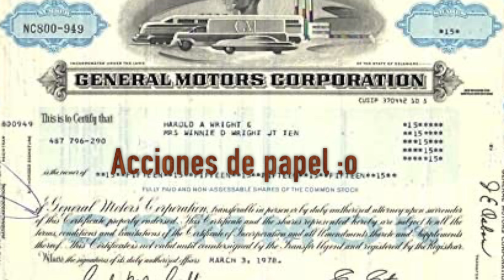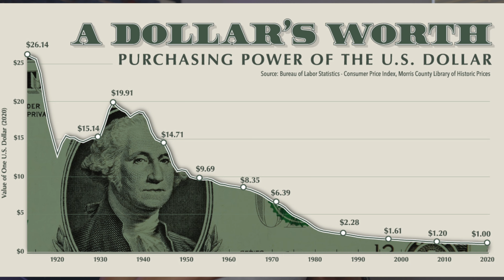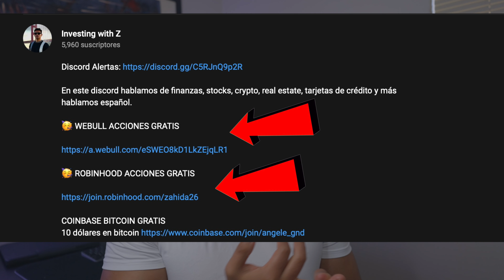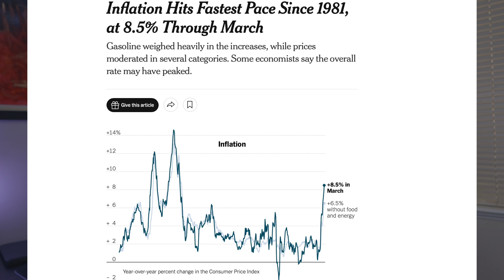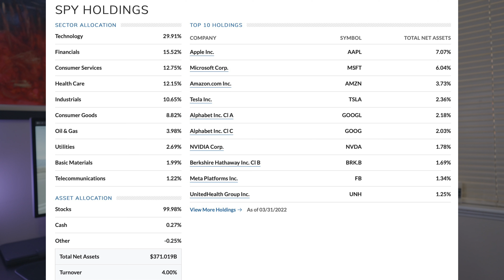Como invertir En La Bolsa de Valores Para Principiantes 2022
Compartiré todo lo que me hubiera gustado haber sabido cuándo empece a invertir en la Bolsa de Valores, para que no cometas ningún error que yo cometí cuando era un principiante.

En este discord hablamos de finanzas, las ultimas noticias del mercado stocks, crypto, real estate, tarjetas de crédito y más. Hablamos español.

🥳 WEBULL ACCIONES GRATIS

🥳 ROBINHOOD ACCIONES GRATIS

All Content on this site is information of a general nature and does not address the circumstances of any particular individual or entity. Nothing in the Site constitutes professional and/or financial advice, nor does any information on the Site constitute a comprehensive or complete statement of the matters discussed or the law relating thereto. HII is not a fiduciary by virtue of any person’s use of or access to the Site or Content. You alone assume the sole responsibility of evaluating the merits and risks associated with the use of any information or other Content on the Site before making any decisions based on such information or other Content. In exchange for using the Site, you agree not to hold HII, its affiliates or any third party service provider liable for any possible claim for damages arising from any decision you make based on information or other Content made available to you through the Site.